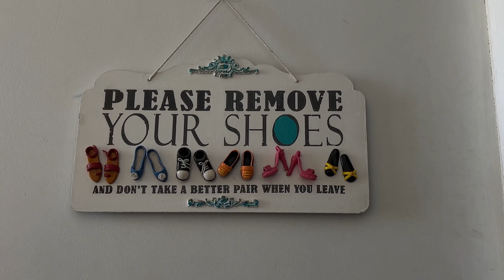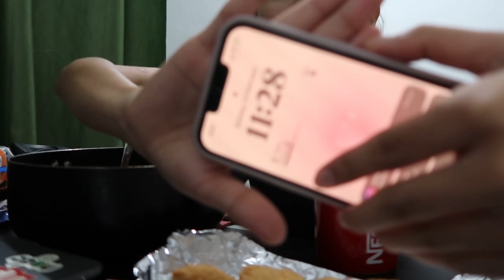living alone diaries | unboxing skincare| dance workshop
hope u guys are doing great and I this video I share slice of my life and unboxing nykaa skincare and haircare , get ready with me and attending 3 different style of dance class.
I really hope you guys enjoy it cause I worked hard on this video.

 -NYKAA-

Chapters
0:00- intro
1:36- grocery
3:02 -breakfast
3:13-unboxing
6:20-8:07- basic skincare guide
8:14- 9:25- grwm
9:26-10:58- 1st dance class Kulosa
11:00-12:04- 2nd dance class
12:05-14:30 - lil chat
14:31-15:41- grwm
15:41-17:53- last dance class
18:03- new friends
18:35 - dinner
18:36 -20:22 - outro

sub count:856